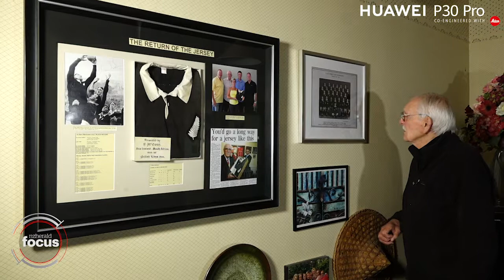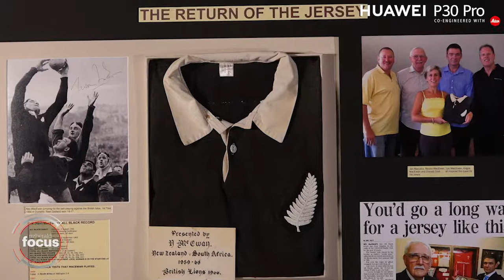NZ Herald: Alcoholism, crime and a suicide attempt - All Black Captain's incredible tale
Former All Black captain Neven MacEwan has opened up on his path to captaining the All Blacks and his descent into alcoholism post his rugby career - which culminated in a conviction for theft as a servant and a suicide attempt - in his new memoir. Before its release, he laid his skeletons bare to Neil Reid from the NZ Herald.